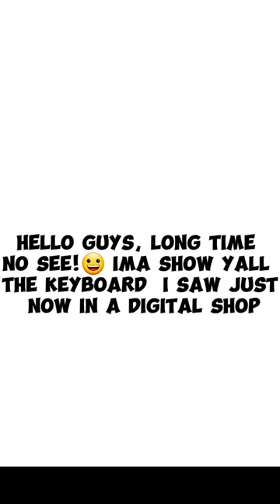Thock spacebar, sounds like heaven 😍Does it sound good?